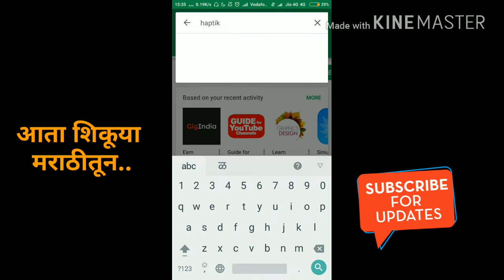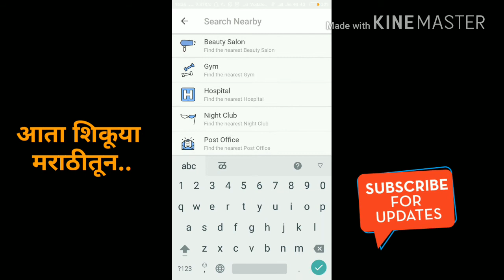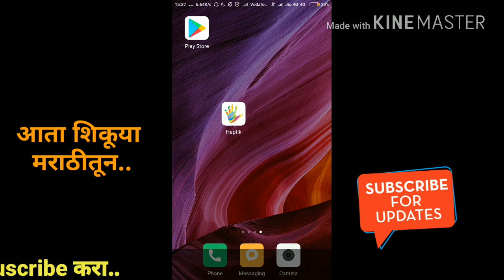Most Usesful App, All Offers at one place